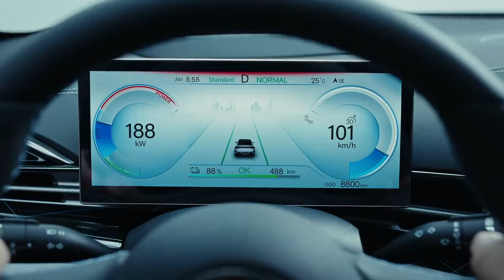“I TOLD YOU” Usyk EXCLUSIVE | PREDICTS FURY JOSHUA WINNER | REACTS TO CHISORA WIN OVER JOYCE